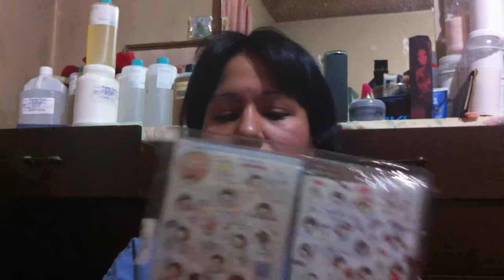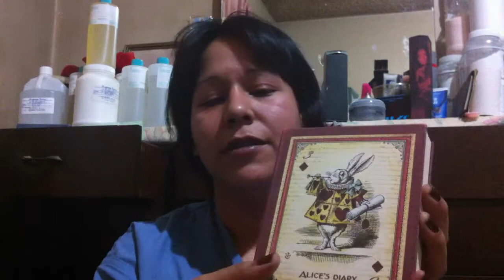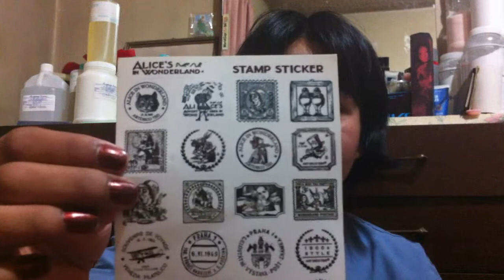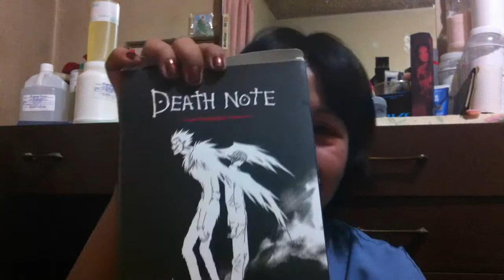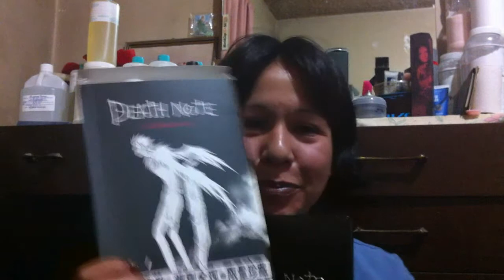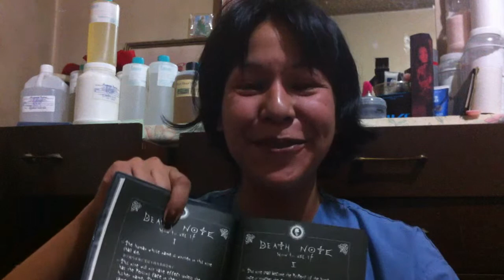*English* Happy Birthday to me | Birthday Haul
Presents I got in this birthday (October 16th)